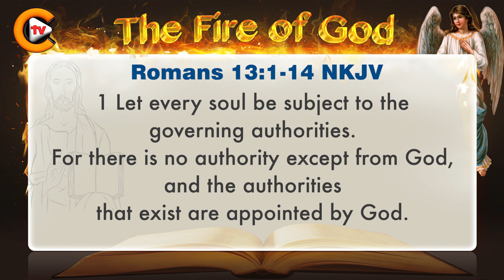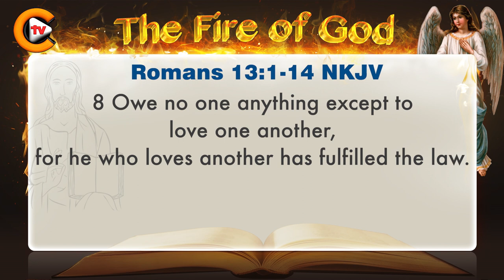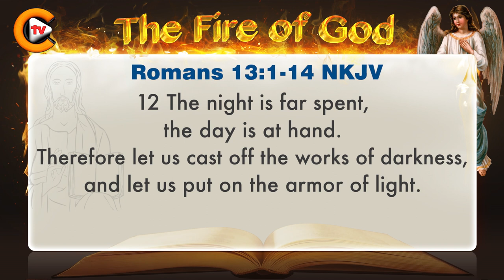♥️Gospel of Romans Chapter 13 ♥️biblestudy ♥️nkjv 🎚️bible